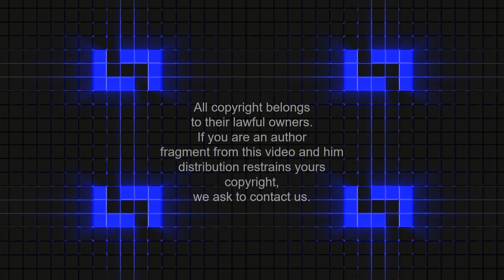TOP 20. MOST FUNNY CARTOON PHOTOS OF ALL TIME. FUNNY CARTOON MAKE YOUR LAUGH.